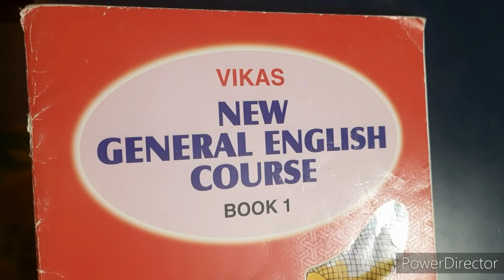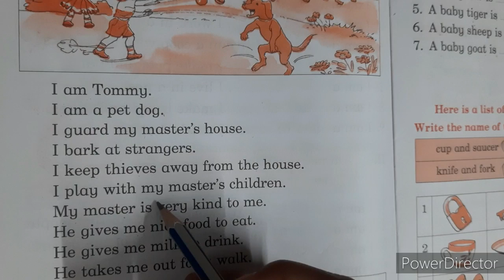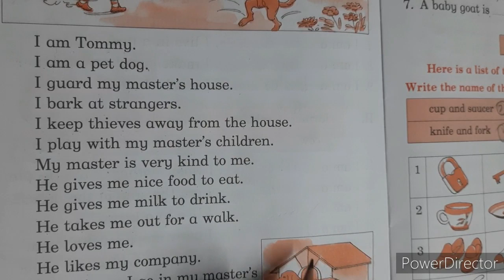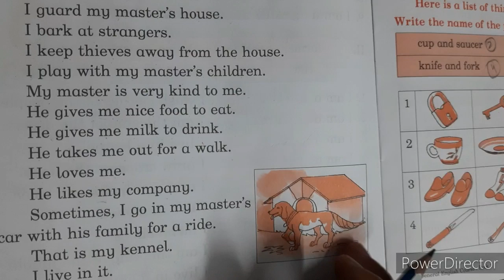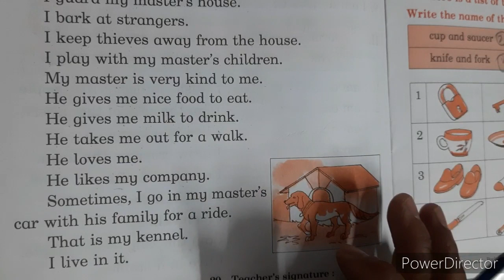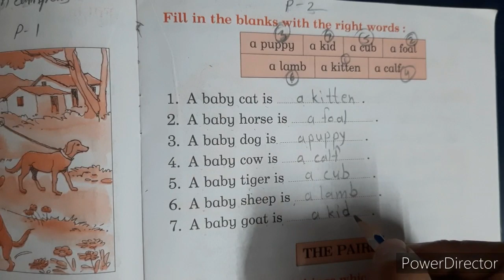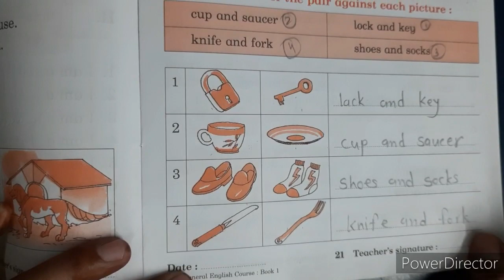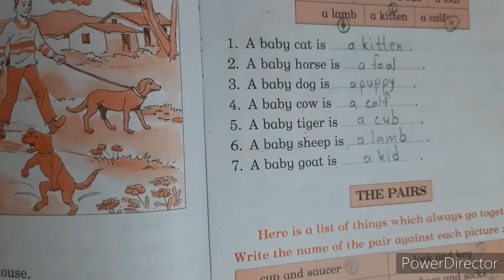ENG MED | 2021-22 | STD 1 | GENERAL ENGLISH | CH 8 | SWASTIK NAVA NARODA